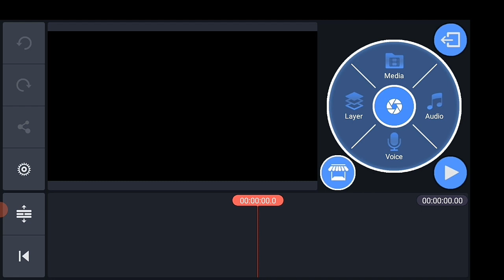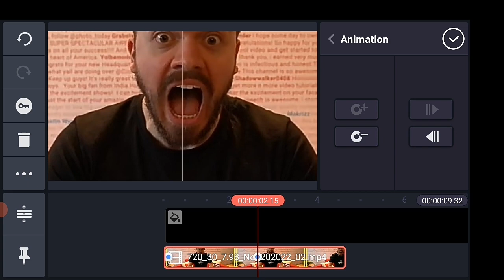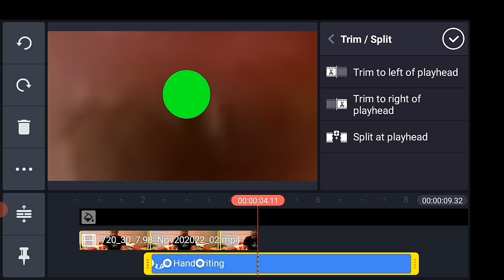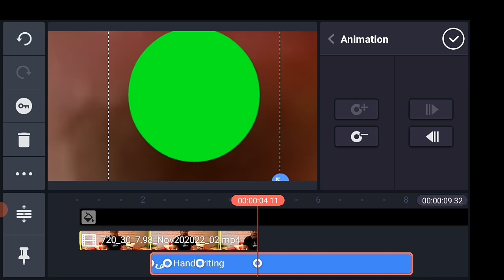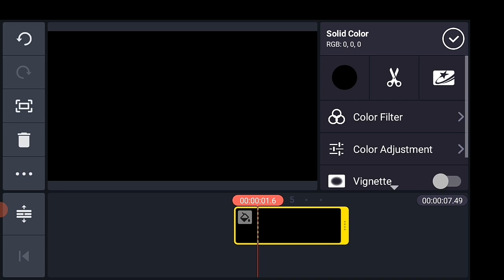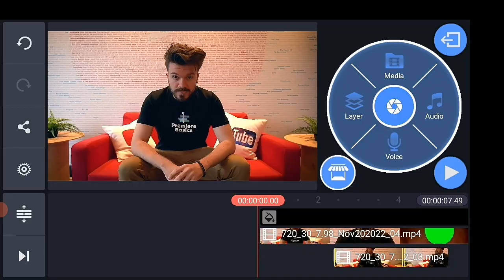ZOOM Through Mouth TRANSITION (KINEMASTER Tutorial)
Kinemaster Tutorial

Music Background:
Visual footage Credit: -
Premire basic